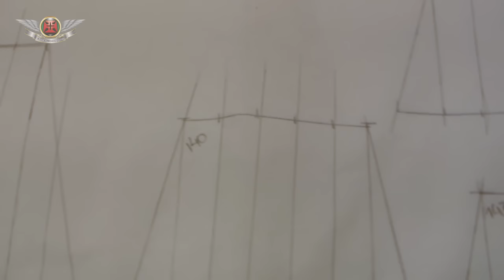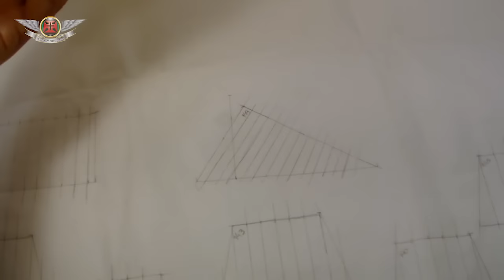How to make cloth sails for ship models (MY WAY) TUTORIAL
A lot of guys asked me how i did my sails on my Revell 1:225 HMS Victory full build video, and i thought i should make a small "How to" or Tutorial.
             AudioJungle